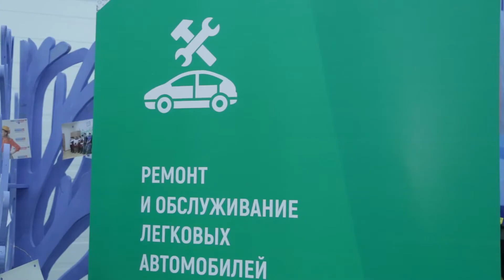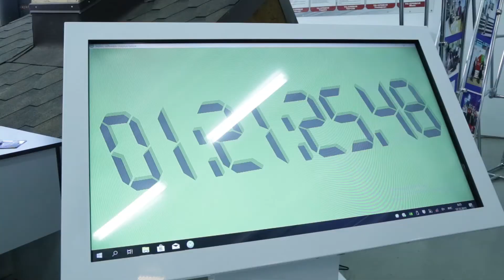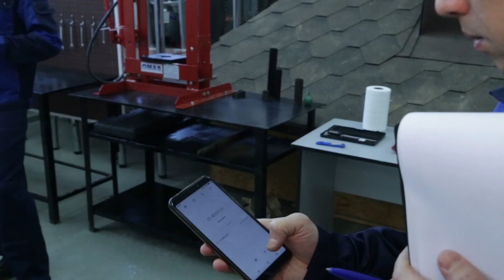Арис Новости 13 12 2019